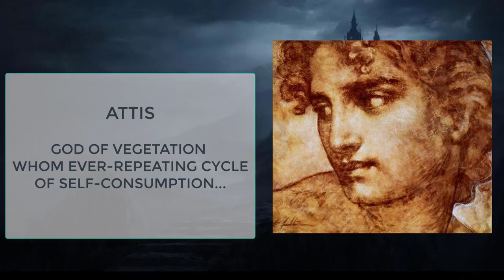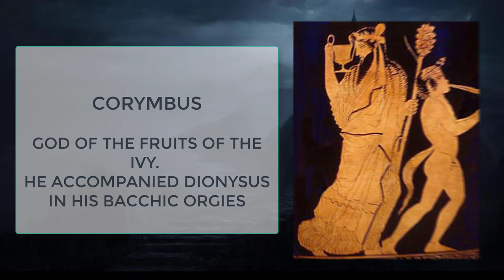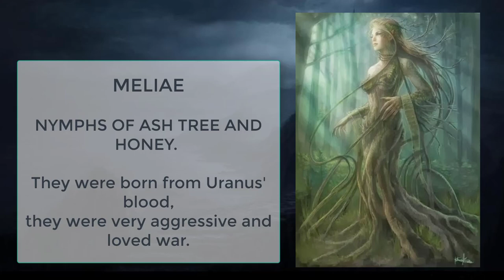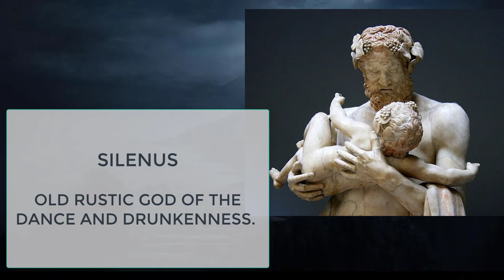27 UNKNOWN ANCIENT GREEK RUSTIC GODS AND DEITIES UNKNOWN TO MOST PEOPLE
These deities or gods are closely associated with having the power over the elements of nature. They are related with forests, mountains, plains, pastures, plantations and animals that come along with the nature.

The 27 Ancient Greek Rustic Gods and Deities presented in this video are: